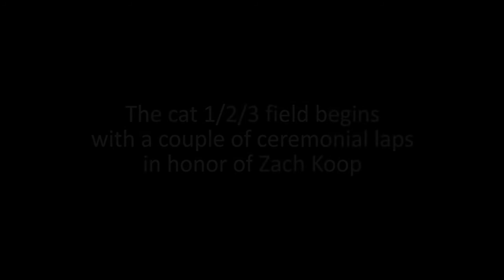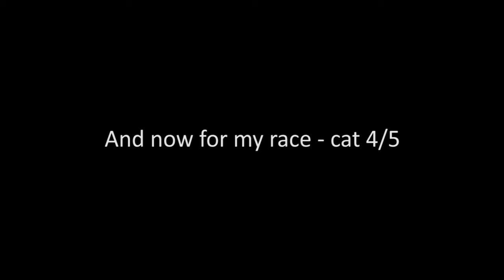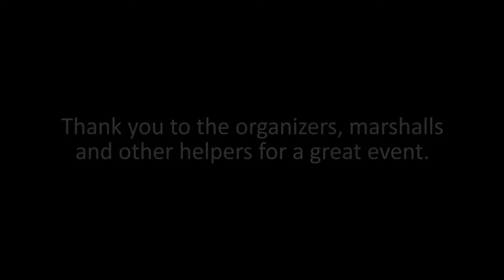Rockleigh Criterium Zach Koop Memorial 2016 Series 1 Race 1 Highlights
Some roadside footage of the cat 1/2/3 race followed by on-bike footage of my cat 4/5 race.